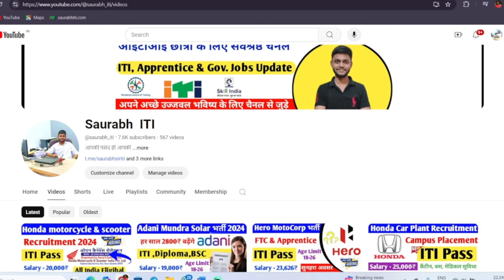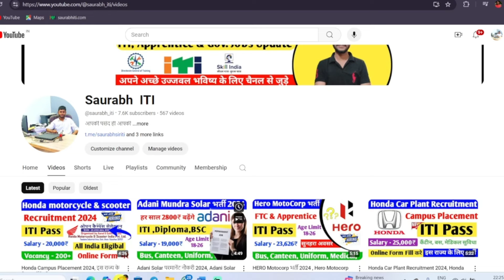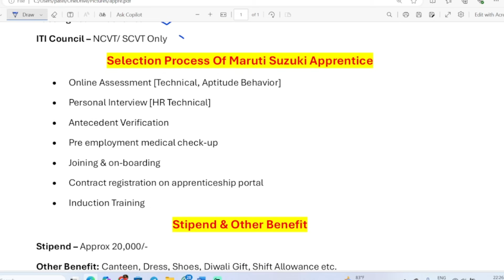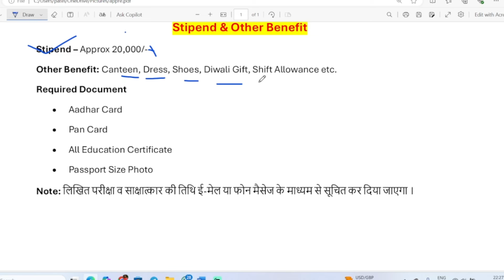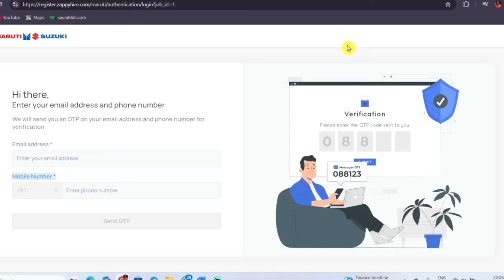Maruti Suzuki Apprentice 2024, मारुति सुजुकी अप्रेंटिस भर्ती, Maruti Suzuki Apprentice Form Link ✅